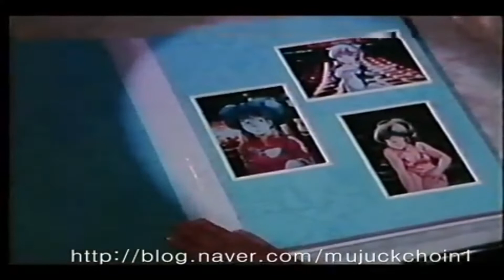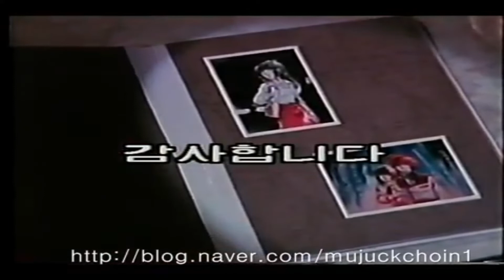초시공요새 마크로스 국내판 엔딩(사운드 교체)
이전에 올린 영상은 비디오 테이프가 오래되서 음질이 안 좋은데, 과거에 녹음해놨던 노래로 교체해서 다시 올립니다.